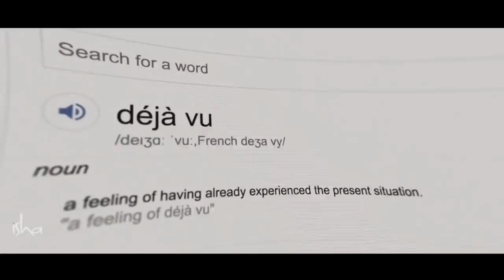Pourquoi les déjà-vu arrivent-ils ? | Sadhguru Français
Sadhguru répond à une question sur le déjà-vu et évoque la grande complexité du mental.